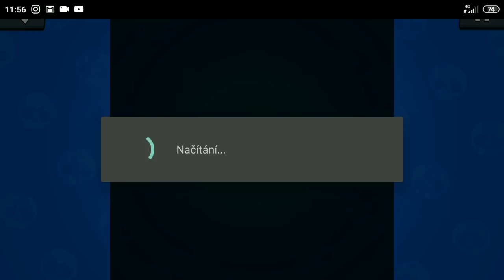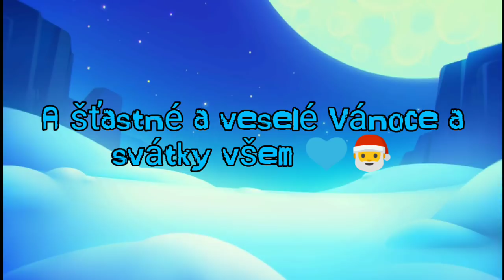🎅Vánoční OPENING🎄|Padl mi Sandy?!🔥|Brawl Stars CZ/SK #60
Nazdáááár 👋🔥🎅

Dneska tady máme 60. díl ze série Brawl Stars, což je opět 30 dílů a velkého OPENINGU
Tak že dámy a pánové, zde máte 2. Mega OPENING na tomto kanále

Ale dneska to bude vážně Legendární, protože to co se tady stane, tomu jsem nemohl uvěřit ani já!⭐🎅

Děkuji Ježíšku 🎄🎅

Kde mě můžeš ještě najít?🤔
~Messenger (jen rady): Kuba Trojan

Jak mě nejlépe podpořit?🤷
•Lajk 👍
•Sdílení 📱📲

V jakém jsem v clubu?🙉
Brawl Stars: CZ/SK Army
Clash Royale: CZ/SK Army

Miniatura 🌇:
- by PiscArt

                              !To je vše!